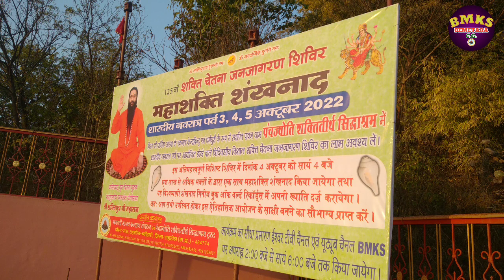सिद्धाश्रम_धाम_यात्रा_2022 Panchjyoti_shaktitirtha_siddhashram_dham shri_shaktiputra_ji_maharaj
जहाँ प्रज्वलित होगी योगाग्नि से पंचज्योति ऐसे सिद्धाश्रम धाम का वर्णन परमहंस योगीराज श्री शक्तिपुत्र जी महाराज द्वारा

पंचज्योति शक्तितीर्थ सिद्धाश्रम का निर्माण मेरे द्वारा उपर्युक्त उद्देश्य की पूर्ति के लिये ही किया जा रहा है। आज जब आश्रम का निर्माण कर रहा हूँ, इसके पहले ही मैं समाज के बीच माता भगवती जगत् जननी की एक निर्धारित चेतना जन-जन में जाग्रत् कर चुका हूँ और इस कार्य में मेरी चेतना कई वर्षों से लगी है। इसी कार्य की पूर्ति के लिये मैं यह तीसरा जीवन व्यतीत कर रहा हूँ। पूर्व में मेरे दो जीवन इसी लक्ष्य की पूर्ति करने की दिशा में व्यतीत हुये हैं और इस जीवन में मैं समाज में जनकल्याणकारी लक्ष्य की पूर्ति माता भगवती जगत् जननी की कृपा से अवश्य पूर्ण करूंगा। माँ के इसी जनजागरण के कार्य में मेरे इसी जीवन में ग्यारह दीक्षित उत्तराधिकारी शिष्य भी लगे हुये हैं। मुझे पूर्ण विश्वास है कि मेरे द्वारा निर्मित किया जा रहा पंचज्योति शक्तितीर्थ सिद्धाश्रम भारत ही नहीं, अपितु संपूर्ण विश्व के साधकों, योगियों, संन्यासियों एवं गृहस्थों के लिए एक आध्यात्मिक मार्गदर्शक के रूप में हजारों-हजारों वर्षों तक ज्ञान की ज्योति जलाये रखेगा तथा कलियुग के प्रभाव को नष्ट करके, सतयुग का मार्ग प्रशस्त करेगा। यह आश्रम विश्व का कल्याण तथा जन-जन में माता भगवती जगत् जननी की चेतना जाग्रत् करेगा तथा जातिपांति का भेदभाव मिटाकर सभी धर्मों का आदर करते हुए सभी को एकता व भाईचारे का संदेश देगा। साथ ही विज्ञान को पुनः ज्ञान के सामने घुटने टेकने पर मजबूर करेगा, हिन्दू धर्म (सनातन धर्म) की विजय पताका पुनः लहरायेगा और भारत देश को पुनः विश्व में धर्मगुरु का स्थान दिलायेगा।
⛳जय माता की 🕉️जय गुरूवर की⛳🙏🙏🙏